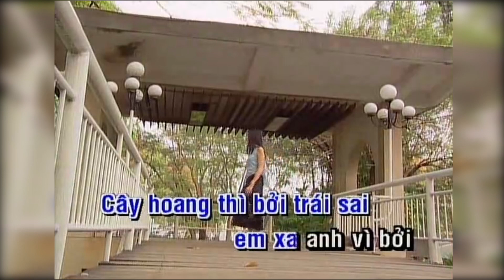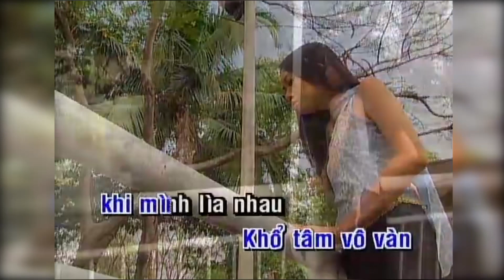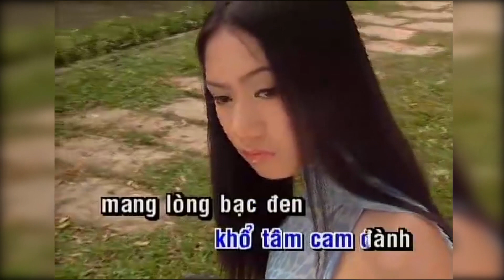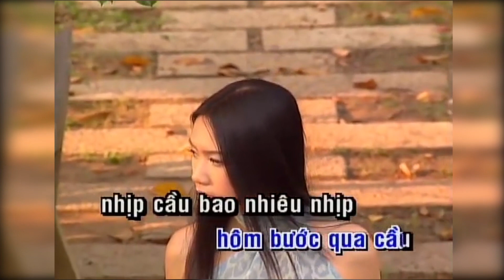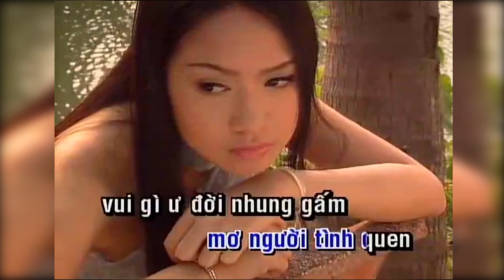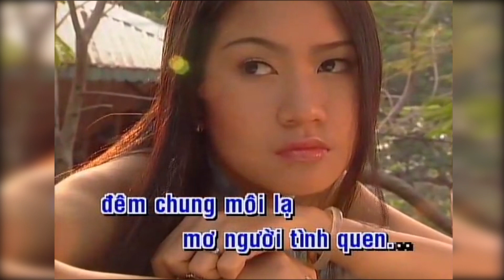Karaoke Khổ Tâm (Vinh Sử) - Hạ Vy